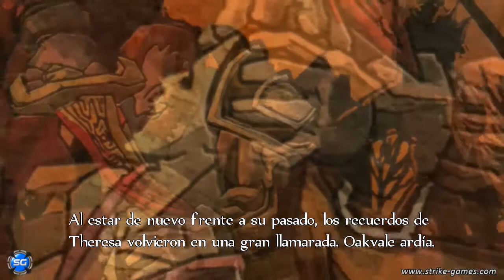Fable Anniversary | Xbox One | Infiltración entre bandidos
Avanzo en este RPG de acción. Poco a poco se va mejorando las prestaciones del personaje.